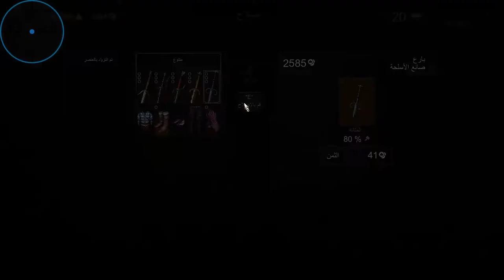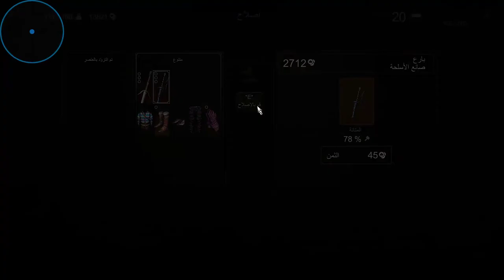يوجد 2 من جيرالت مترجم [مهام جانبية] | the witcher 3:Wild Hunt walkthrough gameplay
[Part28 ] يوجد 2 من جيرالت مترجم   [مهام جانبية] the witcher 3:Wild Hunt[ جزء 28]

Cpu: AMD RYZEN 5 3400G[Not Overclocked]
Motherboard: ASUS PRIME B450M-A
Case: Spirit Of Gamer ROGUE III